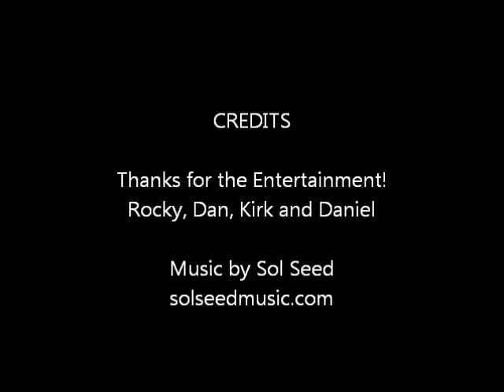Racquetball - Unbelievable Shot Wins Rally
Another hotly contested game between grizzled veterans Rocky, Dan, Kirk and Daniel at Superior Athletic Club in Medford, Oregon.